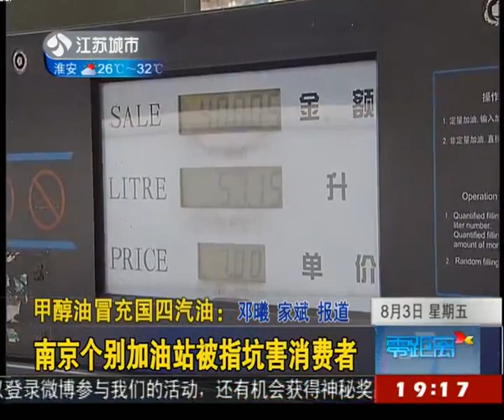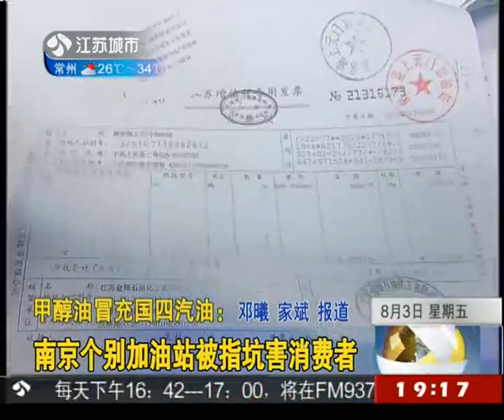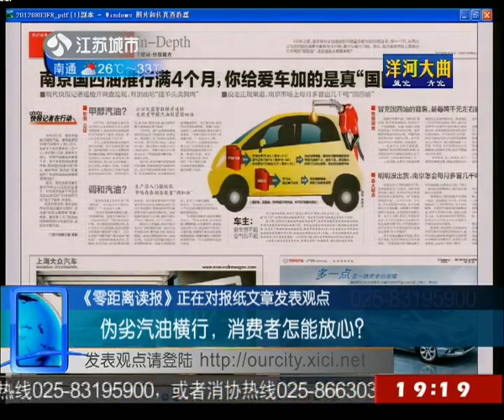南京个别汽油站被指坑害消费者